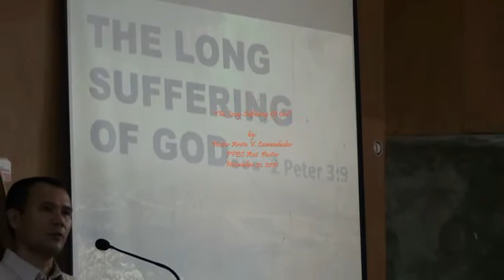"The Long Suffering Of God"